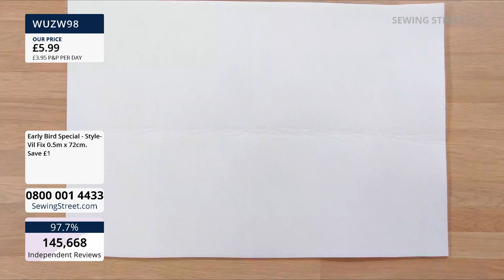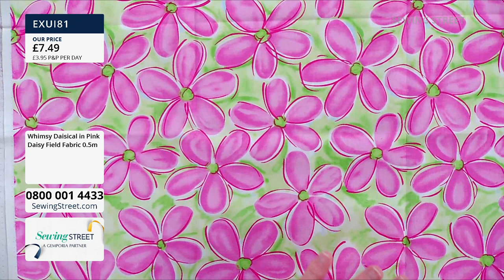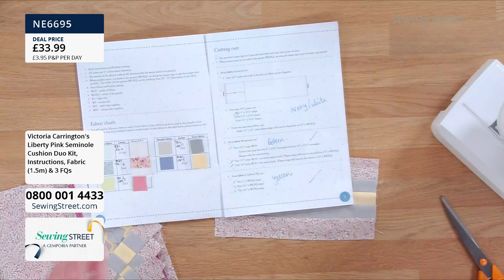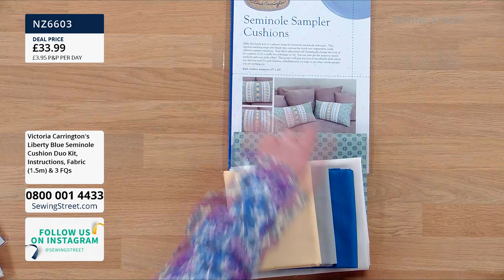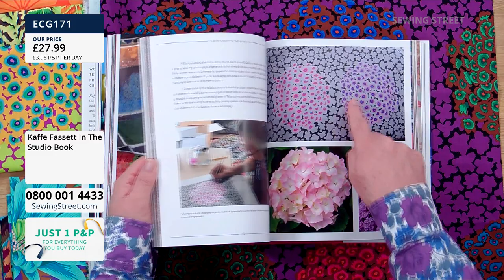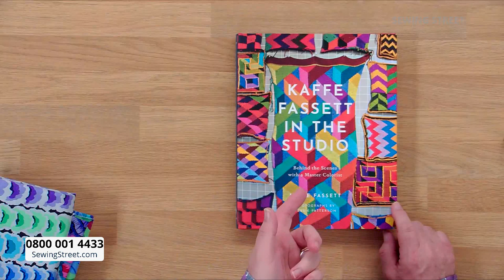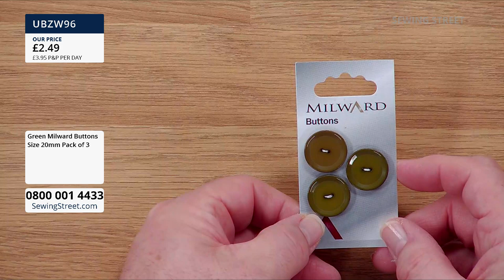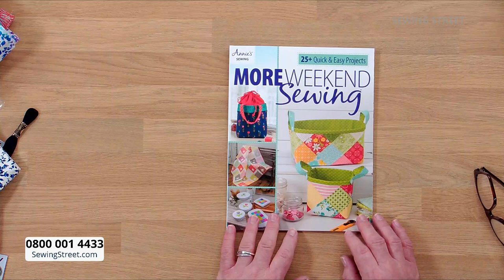Sewing Street – 17/04/2021 – Join John with Jude Edmondson for Victoria Carrington Seminole Cushions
Hour 1: 0:00:00
Whimsy Daisical Fabric

Hour 2: 1:02:00
Victoria Carrington Seminole Cushions with Jude Edmondson

Hour 3: 2:02:00
Kaffe Fassett Fabrics

Hour 4: 3:02:00
Floral Fabric Baskets with Jude Edmondson